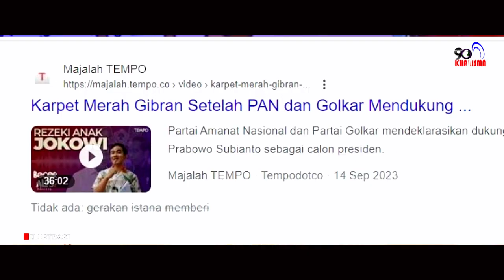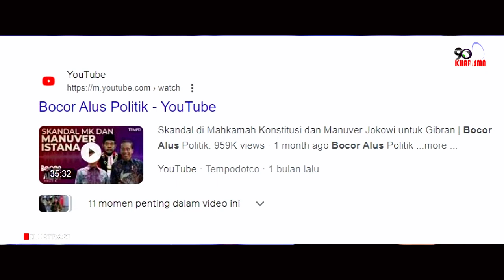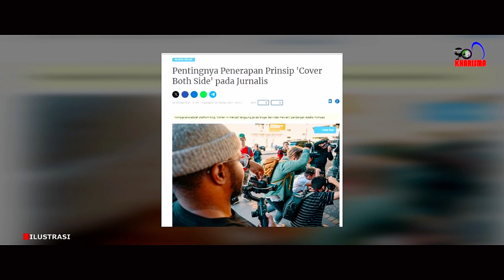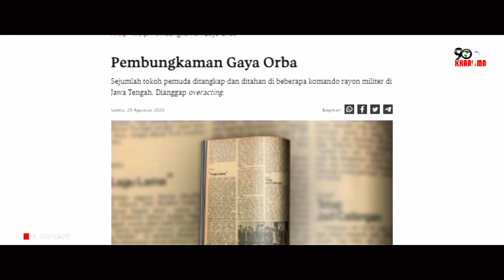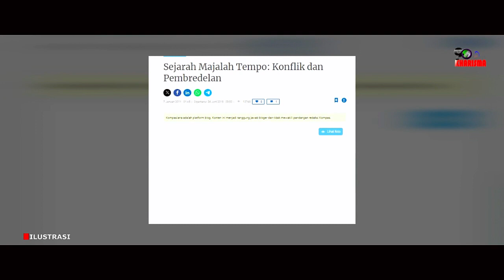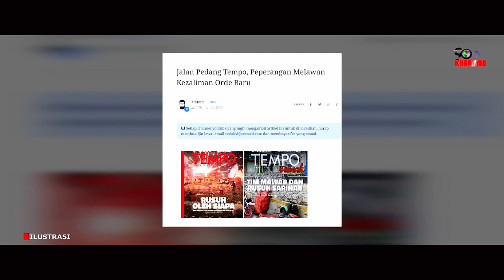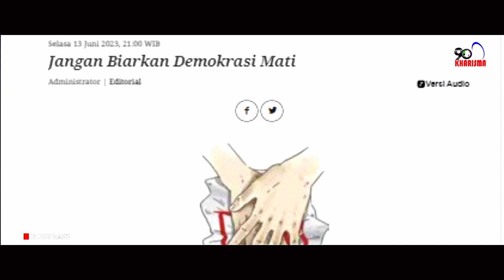Denny Siregar: Saya Angkat Topi Buat Media Tempo Berani Bongkar di Belakang Istana